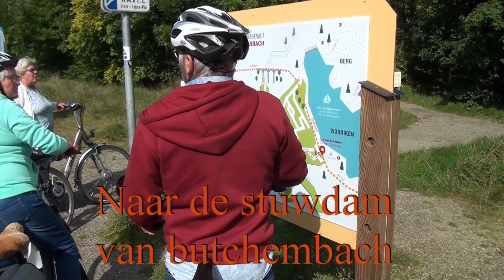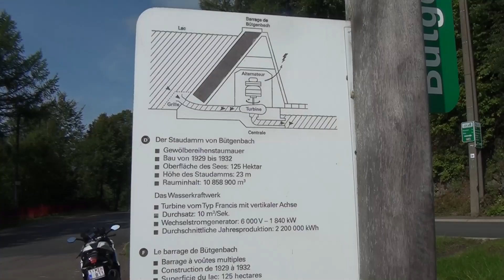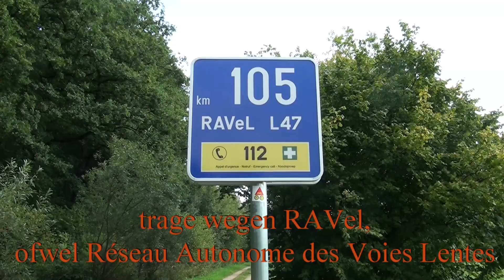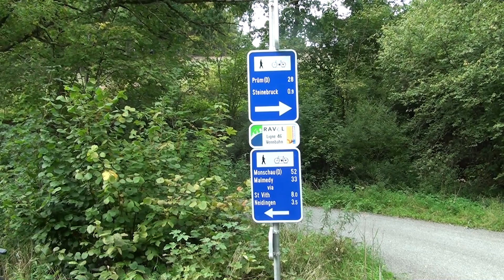Weekend bij Annie en Jos in Montenau 2017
Fiets met de vrienden.